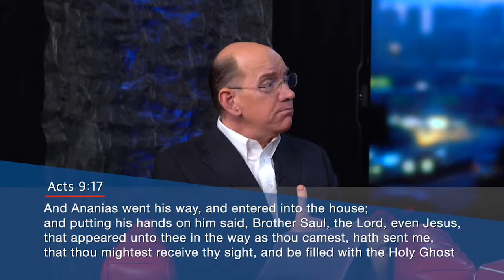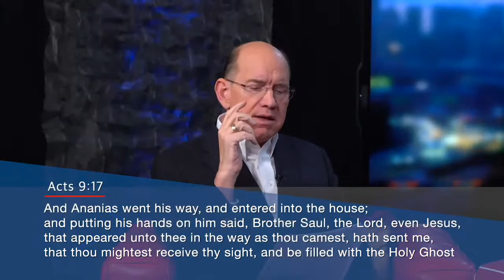Powerful Spiritual Clothing — Home Group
The baptism in the Holy Spirit was not just for the leaders of the Early Church and those in ministry today. It’s for every believer. There is a distinct pattern throughout the book of Acts that confirms this. Tune in to Home Group as we continue our discussion on The Baptism in the Holy Spirit.